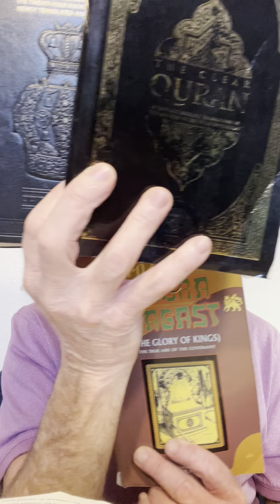Luke 1 p6~ ZeChariah Song ~To Be Filled Daily with Holy Spiritual Food From Seed of Aaron ~ C Doff